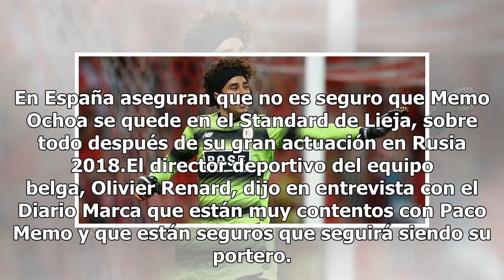El futuro de Memo Ochoa sigue siendo incierto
En España aseguran que no es seguro que Memo Ochoa se quede en el Standard de Lieja, sobre todo después de su gran actuación en Rusia 2018.El director deportivo del equipo belga, Olivier Renard, dijo en entrevista con el Diario Marca que están muy contentos con Paco Memo y que están seguros que segu...